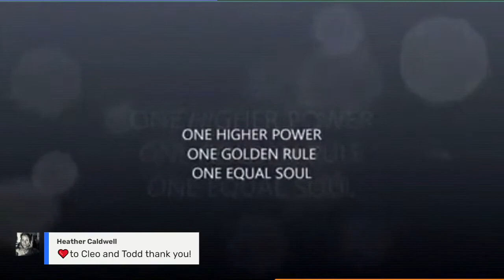SOULSPEAKS 5D: Cleo Moore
all productions of the soulogy network are a free community
service and will always remain that way; thank you for your
continued love support and contributions that allow us to
continue broadcasting everyday. If this programming resonates
consider supporting soulogy with a contribution as we expand
to a better production and a 24 hour a day live app accessed channel
Endless gratitude love respect a'ho beloved sisters n brothers